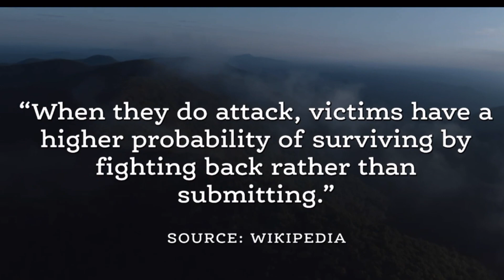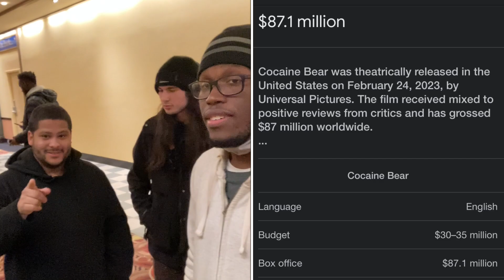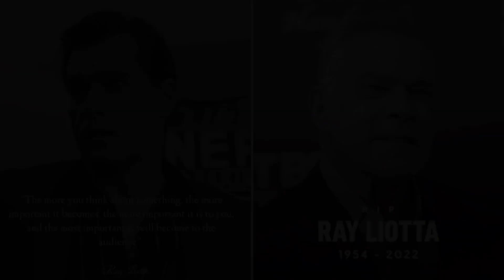ELIZABETH BANKS DIRECTED THIS?! | Cocaine Bear (2023) Movie Review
**This video was originally meant to be uploaded two days ago to celebrate 420. Hope you guys still enjoy the video; until next time!**

Nuno's Snap: felixafigueroa1

*tubebackr - Galaxy 420 ✨(Good Vibes 😎 Vlog Music).
~ Artist: tubebackr
~ Track: Galaxy 420